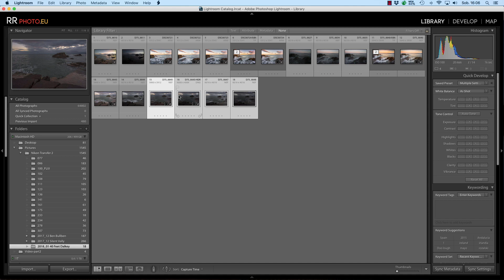JAK usunąć ZDJĘCIE w LIGHTROOM - Tutorial PL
Mały poradnik "JAK usunąć ZDJĘCIE w LIGHTROOM - Tutorial PL"

Możesz wspierać mój kanał na YouTube zakupując dowolne produkty z listy poniżej:
Sprzęt:
Nikon D750
Nikkor 20mm f/2.8